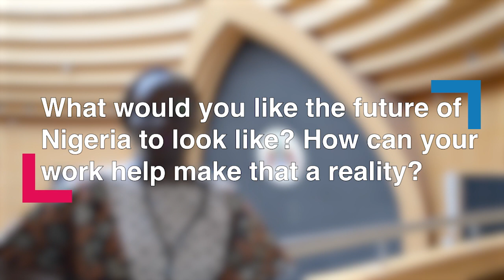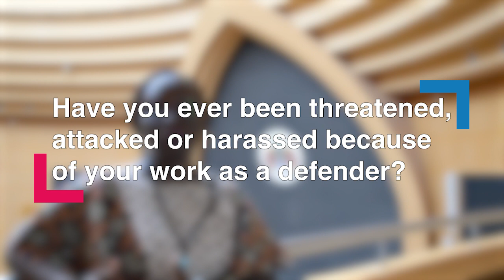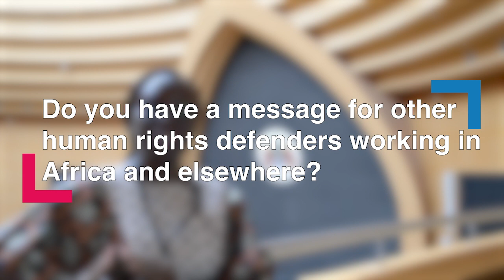Human rights defender's story: Odinakaonye 'Odi' Lagi from Nigeria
‘If we work together to make sure that issues are more visible, that happen in Africa, the civil society organisations, I think, will be achieving more.’

Odinakaonye 'Odi' Lagi is the programme director for the Network of University Legal Aid Institutions (NULAI), Nigeria, and she works on promoting access to justice and legal aid for Nigerians.

Citing the example of the Nigerian social movement to protest against the actions of the Special Anti-Robbery Squad (known as the end EndSars protests), which she says did not receive enough attention in the continent, she calls for civil society groups and activists across Africa to come together to shed more collective light on individual national struggles.